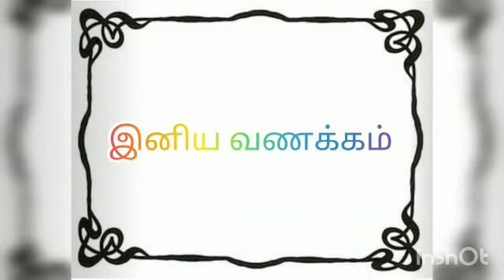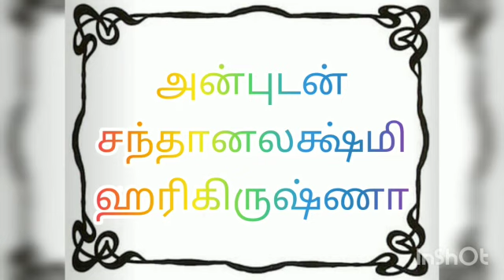திண்ணப்பர் கண்ணப்பர் ஆன கதை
63 நாயன்மார்கள் கதை
1. திண்ணப்பர்  வரலாறு